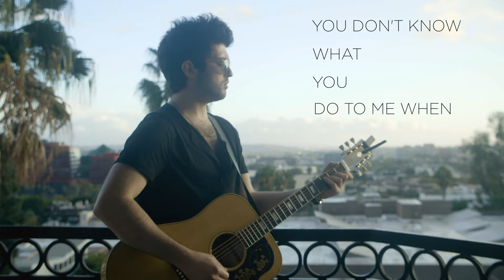Ian Nelson — Elouise (Lyric Video)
Listen to "Elouise"

Follow Ian Nelson

Videography by Britton Media Co.

"Elouise" Lyrics:

Written by Ian Nelson, Alex Saad, and Jacob McCaslin

Been on my own a couple weeks
Same sad old movie on repeat
No love to make, no one to hold
Just empty walls, empty home

But last night I saw you in a dream
Goddess inside my memory

Elouise
You don’t know what you do to me when
You say goodbye so easily yeah
Elouise
You don’t know what you do to me
You say goodbye so easily

I’m building up how we went down
Oh babe it hurts to think about you now
Excuses echo through my head
I wish I’d known what I should have said

Maybe one world you turned around
Maybe someday we’ll work it out

Elouise
Elouise
Yeah

Oh Elo, Oh Elo
Oh Elouise Oh Elo
Oh Elouise Oh
Elouise
Look what you do to me
You leave so easily